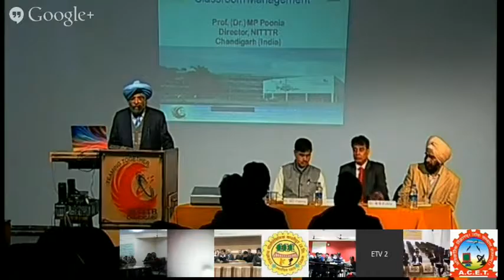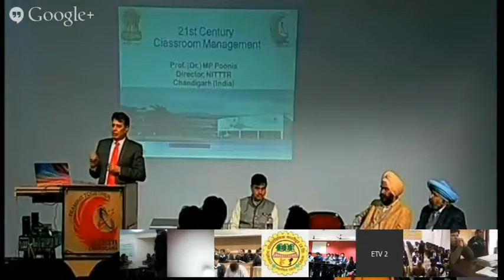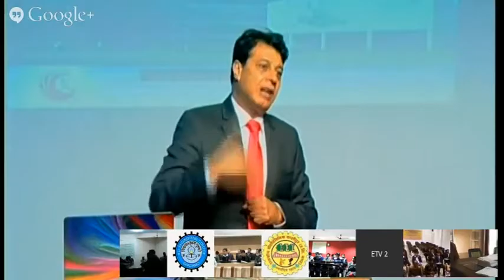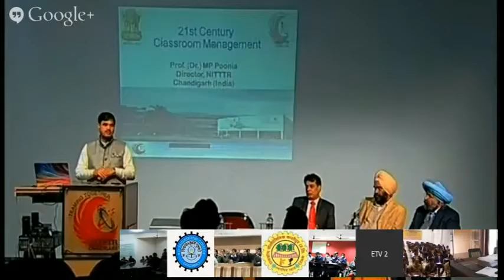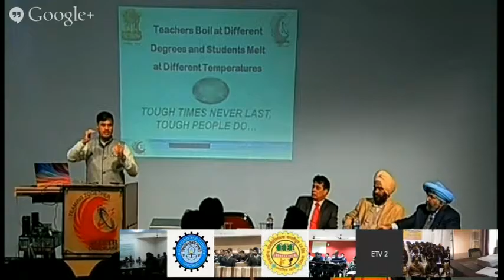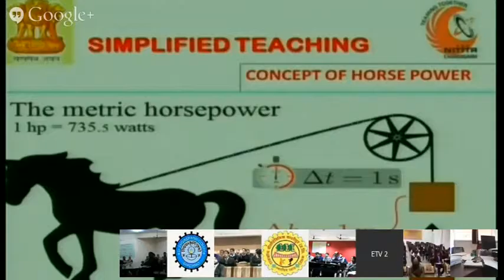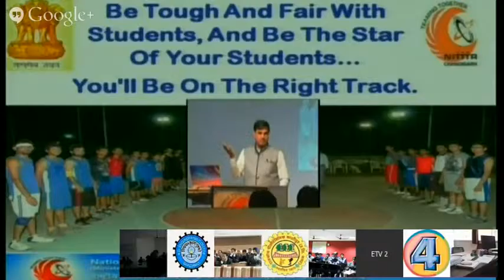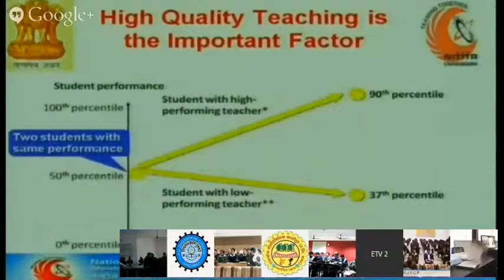Inauguration Of the Course & 21st Century Classroom Management By Dr MP Poonia